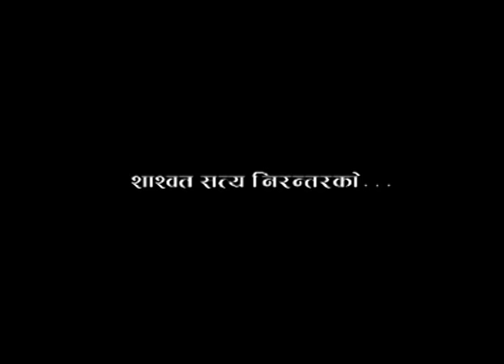Janmida Eklai | New Nepali Modern Song 2016 by Karna Das | Arun Tiwari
Song Title: Janmida Eklai
Vocal : Karna Das
Lyrics: Arun Tiwari